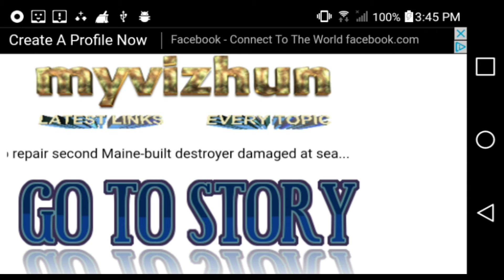Bath Iron Works stands ready to help repair second Maine-built destroyer damaged at sea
GET THE FREE ANDROID APP!!
FROM MYVIZHUN

The McCain, DDG 56, was launched in Bath in September 1992.
Monday, the McCain collided with a tanker three times its size off the Straits of Malacca. Ten sailors remained missing Monday afternoon. As of Monday afternoon, the destroyer remained in Singapore.
As the planning yard for the Arleigh Burke class destroyers, BIW employees in Yokosuka remain at the base to oversee routine maintenance on ships.